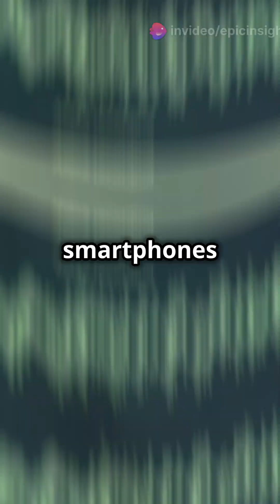How Your Phone Transmits Your Voice! in 60seconds!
Ever wondered how your voice transforms into an electrical signal? This video dives into the fascinating journey of sound conversion, starting with the science behind microphone technology. Discover the unique differences in signal transmission through landlines via cables versus mobile phones using radio waves. Finally, explore how modern smartphones convert your voice into digital data, enabling a myriad of communication methods. Don't miss this enlightening exploration into the world of sound and communication!

OUTLINE:

00:00:00 How Your Phone Transmits Your Voice! 📞